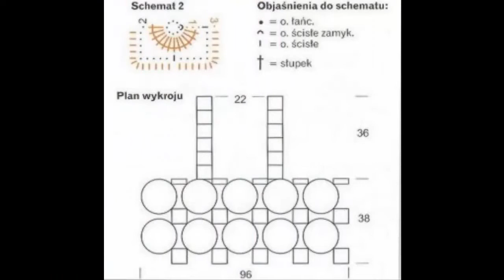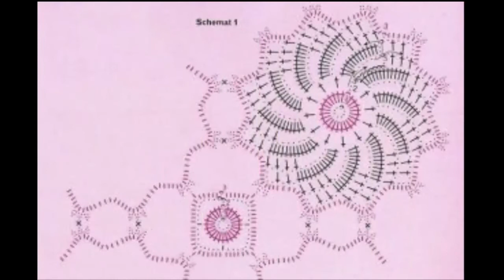Calado Naranja Fácil de Tejer a Crochet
fácil